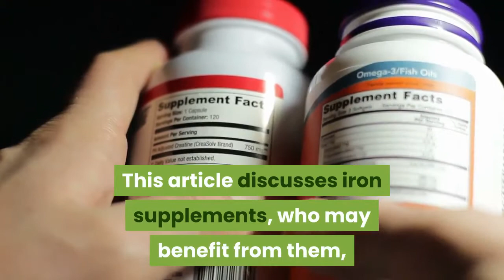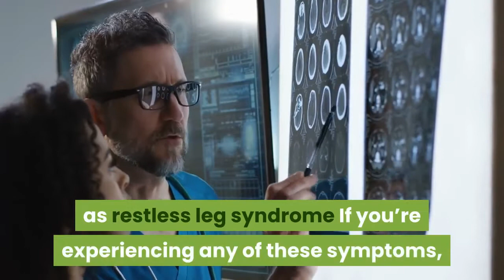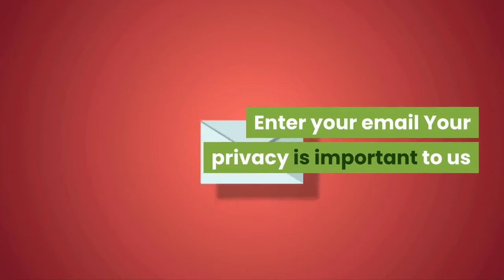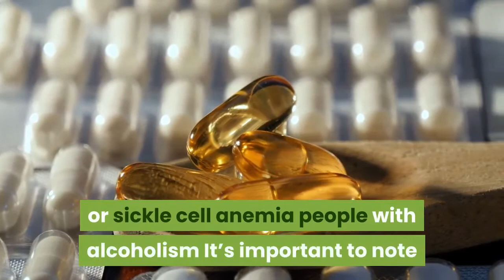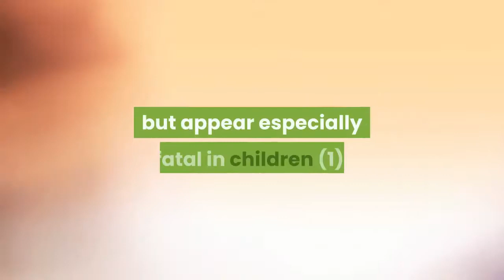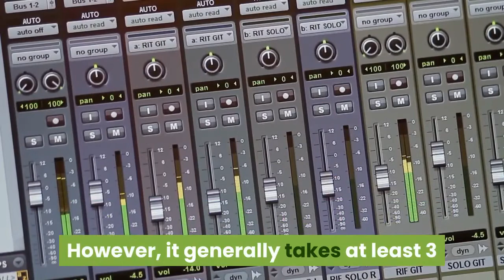Who should take iron supplements?